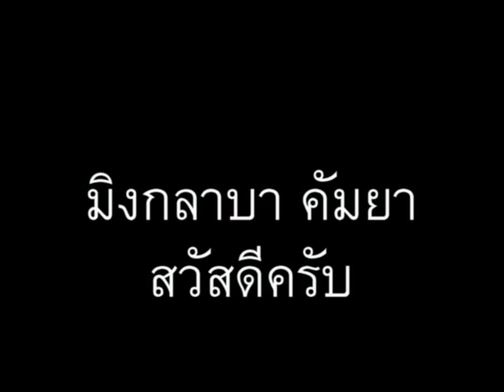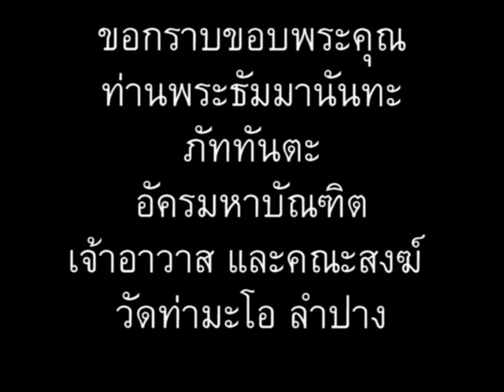ภาษาพม่า ตอน33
ภาษาพม่า (เมียนมา) ตอน 33 - พระมหาเจดีย์ชเวดากอง // 'Learn Myanmar' series for Thai speakers. CC: BY-NC-SA // ภาษาพม่าเรียง "ประธาน+กรรม+กริยา", คำขยายส่วนใหญ่ ใส่ไว้ข้างหน้า // ไวยากรณ์พม่าคล้ายภาษาญี่ปุ่น และมักจะมีอะไรที่ตรงข้ามกับภาษาไทยเป็นส่วนใหญ่